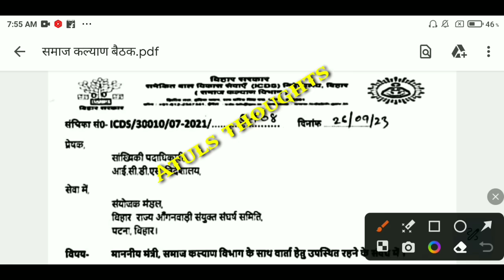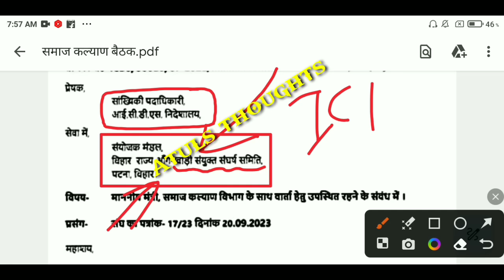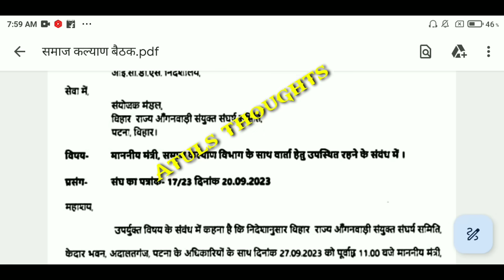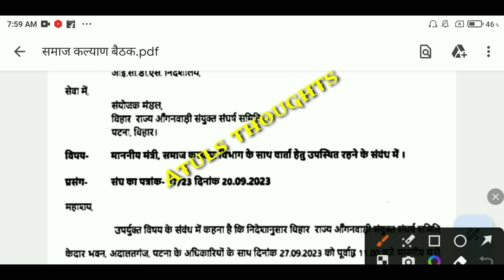आज पटना में मंत्री मदन सहनी और आंगनबाड़ी संघ के बीच स्पेशल बैठक | हड़ताल के पहले हो सकती है घोषणा